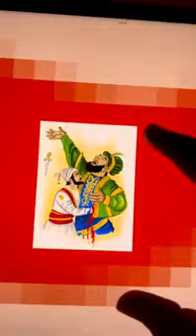PIN2 EXPRESS 🌹Chhatrapati Shivaji Maharaj ki Jay 🙏🙏🙏Viral Short Video 🙏🙏🙏🌹🙏